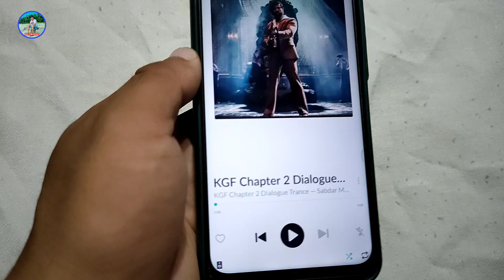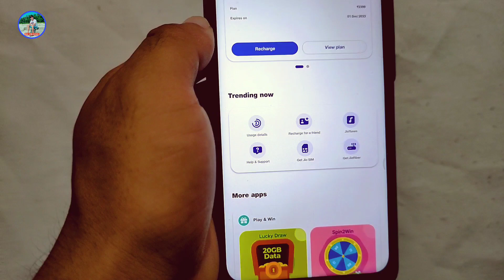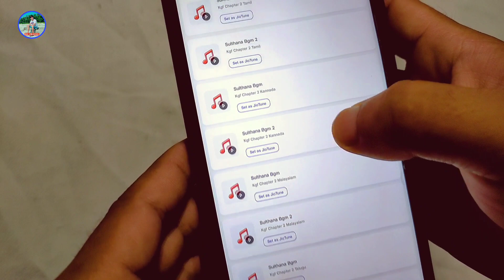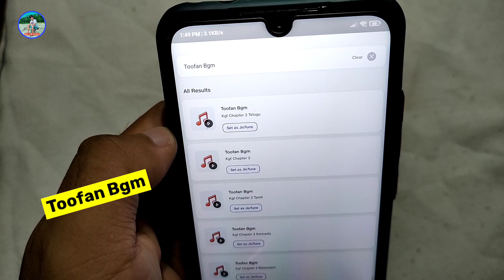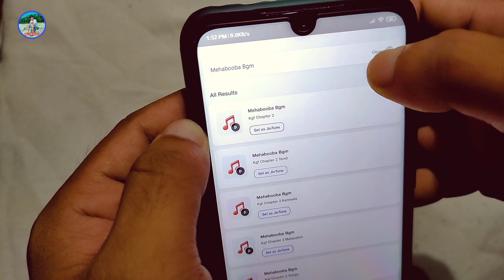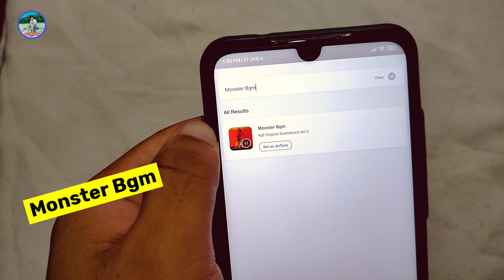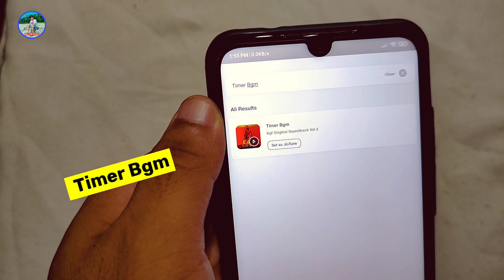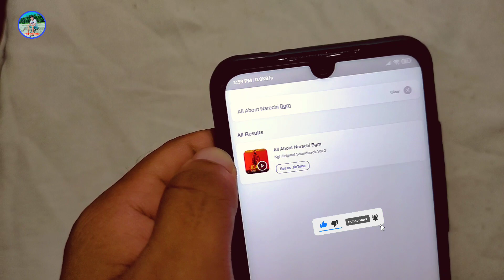Top 10 Kgf Chapter 2 Bgm Jio Caller Tune | Kgf 2 Theme Music | How To Set Kgf 2 Bgm Caller Tune Jio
⛔ About This Video- Is video me Top 10 Kgf Chapter 2 Background music ( Bgm ) aur Kgf 2 Theme Music Jio Caller Tune set karne Ke bare me Btaya Gya hai..

🛑  Top 10 Kgf chapter 2 Bgm/ Theme Music List:-
1. Sulthana Bgm
2. Rocky Bombay Theme Bgm
3. Toofan Bgm
4. Brave Theme Bgm
5. Mehabooba Bgm
6. Monster Bgm
7. Gun Assembly Bgm
8. Timer Bgm
9. Introduction To Narachi Mines Bgm
10. All About Narachi Bgm

How To Set Violence Violence Violence I Don't Like It I Avoid Dialogue Jio caller Tune
how to set kgf 2 ringtone in android
kgf chapter 2 background music jio caller tune
kgf 2 hello tune

For More video Connected With Kb Creative